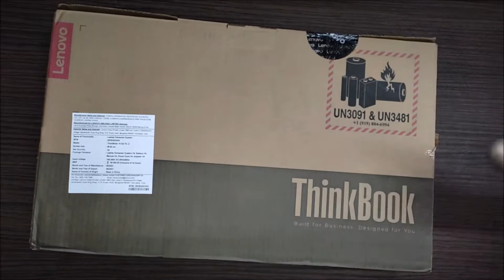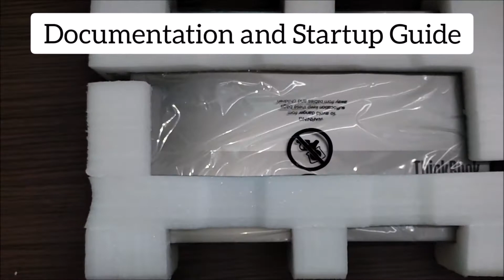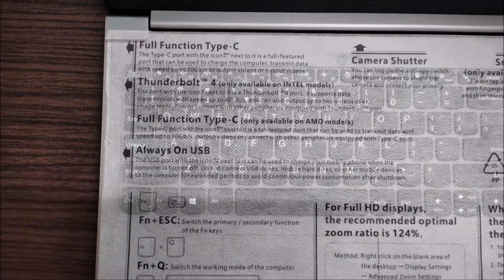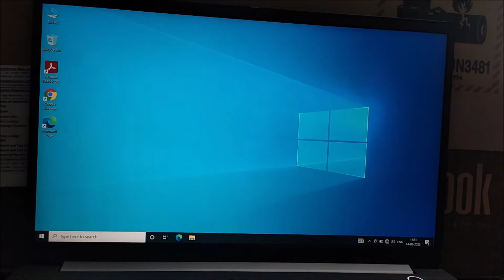ThinkBook 15 G2 ITL Unboxing & First Impressions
Lenovo ThinkBook 15 G2 ITL (Intel Core i5) Quick Unboxing & First Impressions.